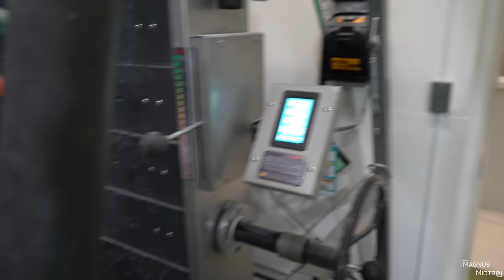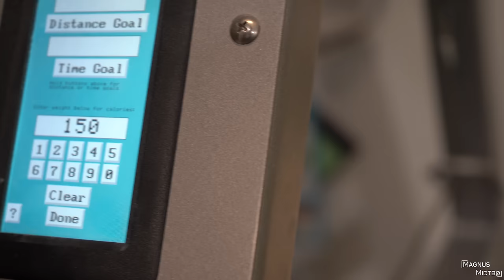We went to a typical Tokyo bouldering gym!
Marte ►@marteknibe

Second Vlog from Tokyo, Japan! My Girlfriend (Marte) tries an electric climbing wall aka Tread Wall. We travel to Nagoya and vist a Cat Cafe.

Time codes:
Tread Wall 09:23
Vlog starts 11:53
And for all you cat lovers out there. Cat cafe starts at 20:54

- In And Out Of Love
- Disco Truble
- The Distance
- Never Had To
- White Gold
- Oriental Bustle
- Ki&%$&R Clown
- Altostratus
- I Know Karate
- Tarp
- The Garden's Light
- Jam
- Lost in Atlantis
- Path Of A Samurai

- Norrøna
- Toyota
- Scarpa